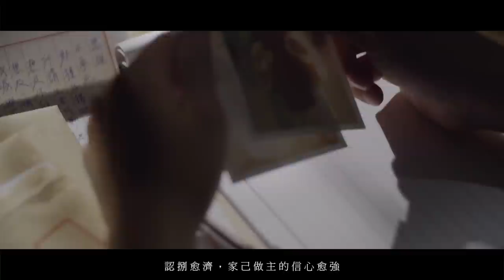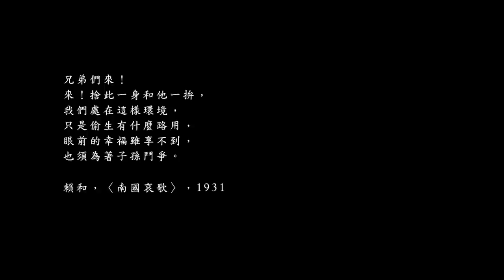囡仔 張睿銓 Gín-á (Hey Kid) Chang Jui-chuan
獻給自由。

全片於台灣（非中國一省）拍攝。

2014年2月28日首映。

〈囡仔〉
詞曲：張睿銓、阿弟仔
製作：張睿銓

男主角：劉冠廷
女主角：蔡亘晏
兒子：李博翔
嬰兒：陳采庭
警官：張睿銓
秘密警察：李笠豪
秘密警察：黃柏仁
獄警：張睿政
獄警：張佳翔
會客室家屬：土登玉喜
會客室家屬：黃曼婷
監獄犯人：陶芳令
監獄犯人：李笠豪
監獄犯人：林少淵
監獄犯人：黃柏仁
監獄犯人：郭庭豪

監製：高瑞陽（大聲創意）
導演：謝庭菡
副導演：黃丹琪、王盼雲
顧問：鄭文堂
編劇：謝庭菡、張睿銓
製片：郭庭豪
製片助理：張佳翔
攝影師：安宜倫
攝影大助：王政智
攝影二助：蕭又滋
燈光師：賴楊文
燈光助理：莊凱程
美術指導：陳穎寬
執行美術：莊育儒
剪接師：何君惠
TC：高鳴晟
服裝造型：朱怡靜
服裝助理：林佳蓉
特殊化妝：袁千雯
場務：鳳梨
平面側拍：林少淵
動態側拍：吳國禎

特別感謝今田圭明、鄭麗真、蔡寬裕、李義隆、林百脩、蘇淑玲和瑪莎。